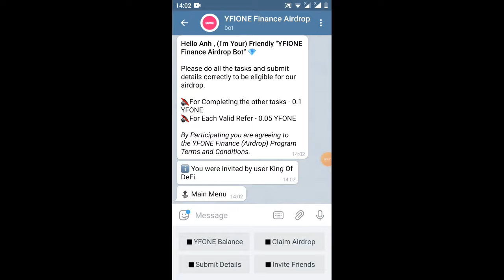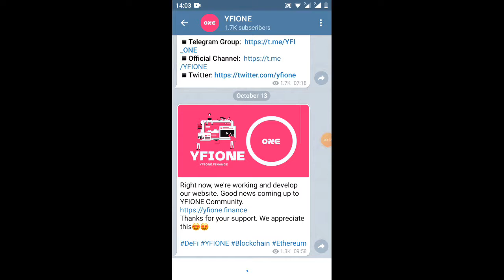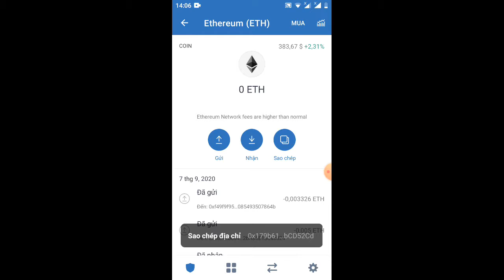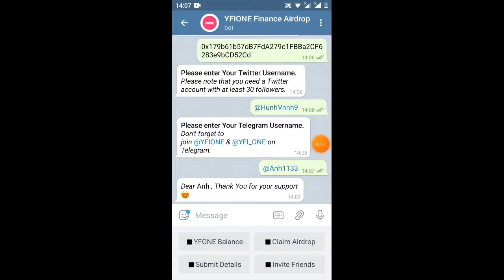hướng dẫn nhận 0.1tokenYFI0NE _kèo ăn chắc 100%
Link ĐK
There's no limit on how many referrals you can make or rewards you can receive… so earn yourself some extra spending money!

Get 0.1 YFONE for completing all the tasks and 0.05 YFONE for each valid Referral.😍

You have invited:  0 Users